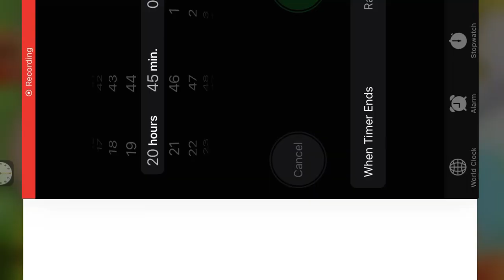Hay Day level 19! WHOOOHOOO |Alligator